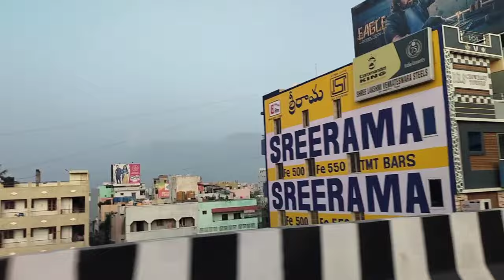ಈ ಸಲ ತಿರುಪತಿಗೆ ಪ್ಯಾಕೇಜ್ ಅಲ್ಲಿ ಹೋಗಿದ್ದು ಇಷ್ಟ ಆಗ್ಲಿಲ್ಲ | Tirupati vlog | Tirupati package | travel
Kstdc tirupati package review
Tirupati
Tirupati trip
Bangalore to tirupati trip
Kstdc package tours from Bangalore
Thirupati
Thirupati vlog
Tirupati vlogs
Tirupati package
Tirupati tour
Kannada vlogs
Vlogs in kannada
Family vlogs
Travel
Travel vlogs